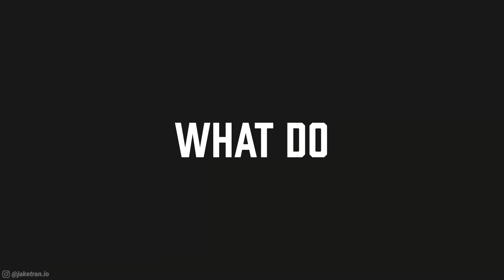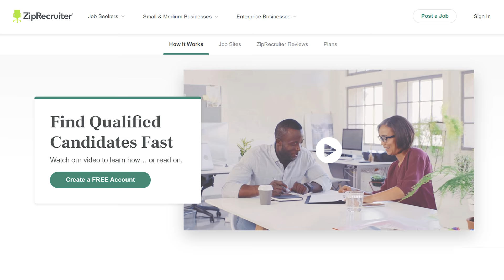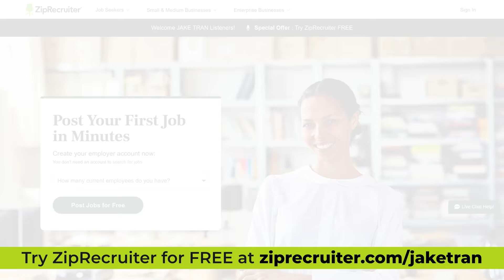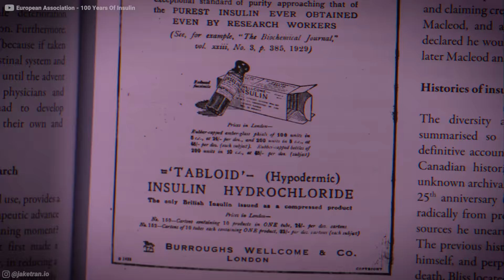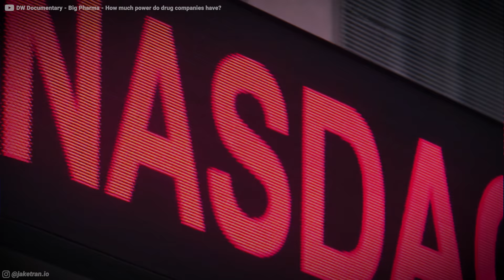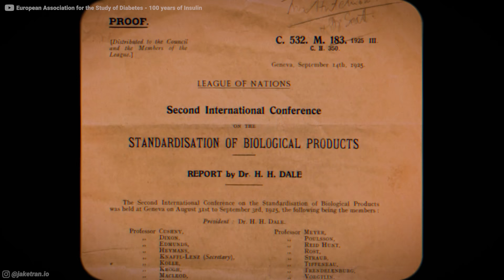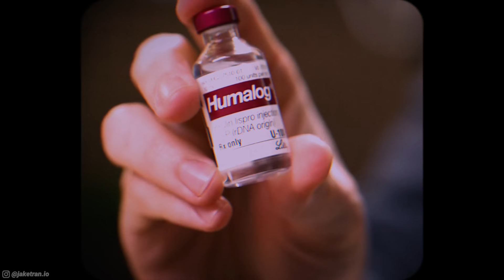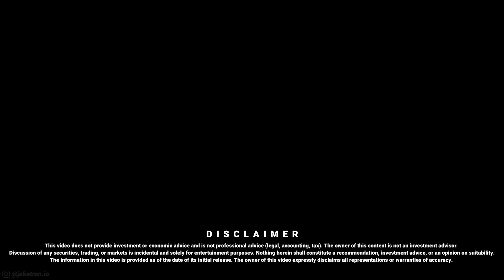OH, so it is all a scam!